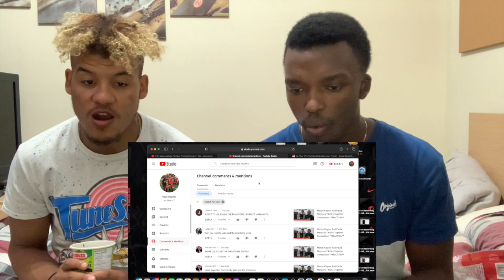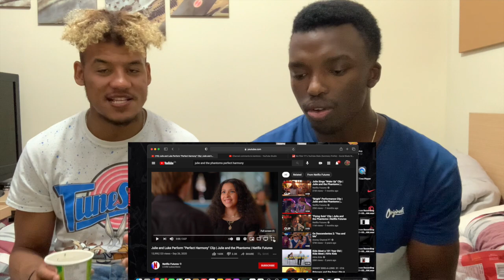Julie And The Phantoms - Perfect Harmony **REACTION**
Just joined the illuminati DON'T TELL ANYONE!